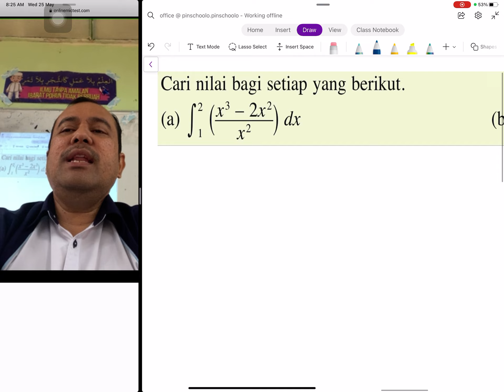Pengamiran tentu, Matematik Tambahan T5